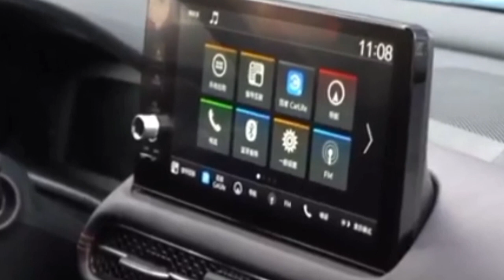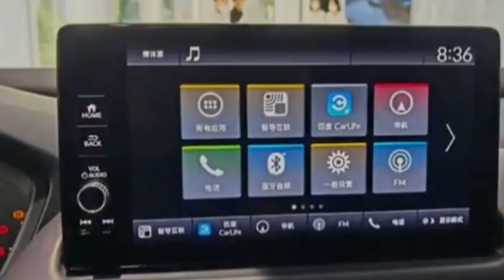ZR-V Meluncur||Siap Hadang Toyota Raize Dan Daihatsu Rocky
Honda Prospect Motor terus membuat kejutan, baru baru ini Honda Prospect Motor kembali merilis mobil barunya yang diberi nama Honda ZR-V. Kehadiran Honda ZR-V ini diprediksi bakal menghadang dua mobil Mini SUV yang telah lebih dulu ada di Indonesia. kedua mobil tersebut yaitu Toyota Raize dan Daihatsu Rocky